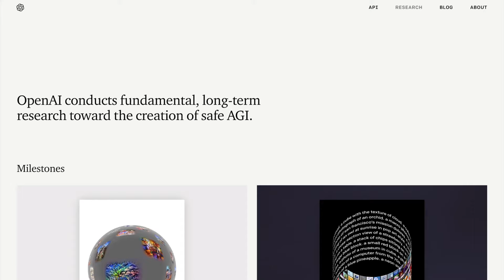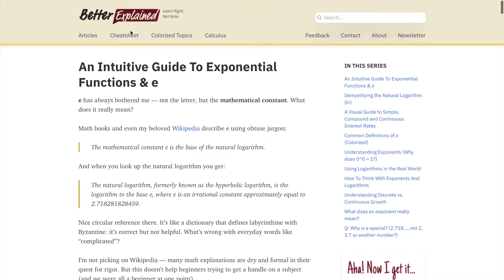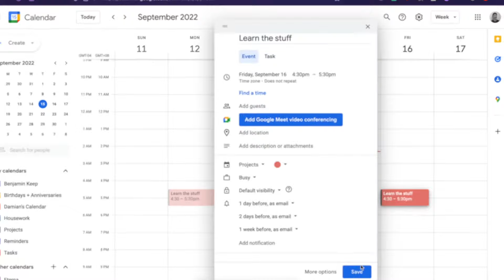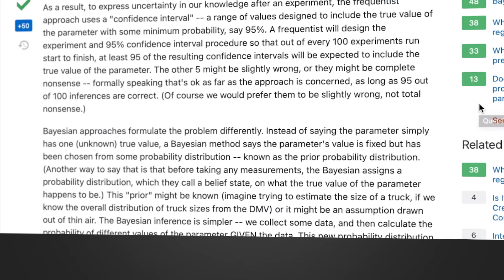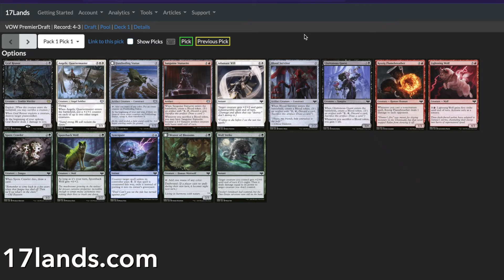7 Tips For Learning Anything On Your Own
Learning things on your own is hard. Maybe these tips will help.

00:00 Introduction
00:42 How to make specific learning goals
2:03 What are the key skills?
3:21 Gathering learning resources
4:02 A note on scheduling
4:48 Making the best use of feedback
8:12 Watch out for time-sensitive learning goals
10:15 When to make a change

NEW!

REFERENCES

On creating meaningful learning goals, see:

from the Carl Weiman Science Initiative

To read more about metacognition and illusions of knowing, see:

Avhustiuk, M. M., Pasichnyk, I. D., & Kalamazh, R. V. (2018). The illusion of knowing in metacognitive monitoring: Effects of the type of information and of personal, cognitive, metacognitive, and individual psychological characteristics. Europe's Journal of Psychology, 14(2), 317.

On spacing, see my Medium article and the references linked therein

To read more about Goodhart's Law and other ways that metrics can backfire, I highly recommend:

Muller, J. Z. (2019). The Tyranny of Metrics. Princeton University Press.

CREDITS

My blog post example was - a really good website discussing the intuitions behind many math concepts.

The Youtube channel example was Mathematical Visual Proofs: @MathVisualProofs

The textbook example was "University Physics" - widely regarded as one of the best basic physics books out there. Young, H. D., Freedman, R. A., & Ford, A. L. (2016) Sears and Zemansky's university physics. Pearson education. 14th Edition. There's more recent editions as well.

StackExchange is one of the great places to get answers to questions by experts - especially in programming, engineering, and mathematics. The forum post I showed was from CrossValidated - their statistics arm.

The Magic player was Kenji "NumotTheNummy" Egashira, his channel is here: @NumotTheNummyYT